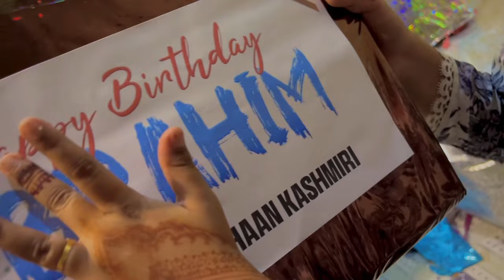Unboxing Ibrahim's Birthday Gifts 😍🎁 Most Awaited Video 🤩 Family Vlog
Golden Memories Of My Life With My Hubby & All Family ✨🥰 Special Moments || Family Vlog

Salam everyone
How are U All
Hope You All fine
Stay blessed All

Gift
Gift unboxing
Special gifts
Gifts from family
Birthday gifts
Gifts from sibling
Birthday party
Family vlog
Village vlog

Allah haifiz All
Bye bye 👋